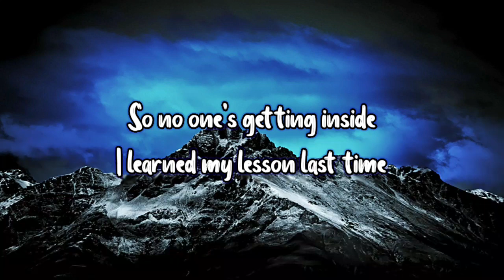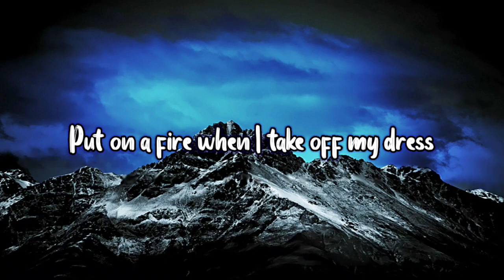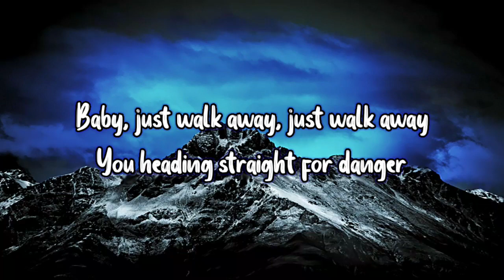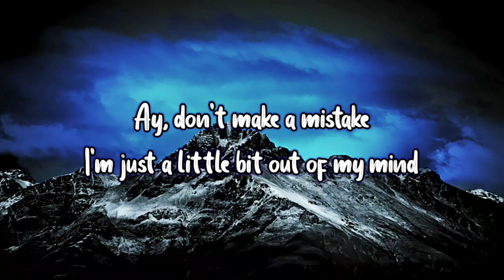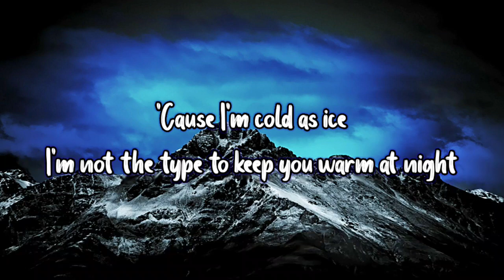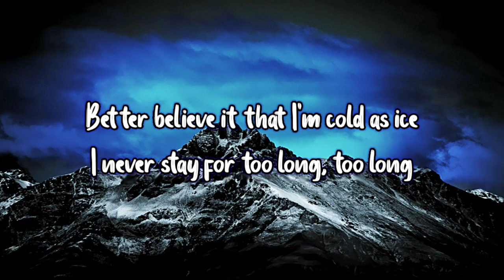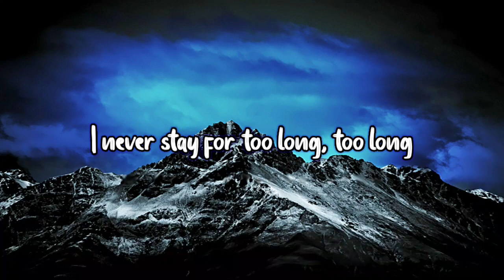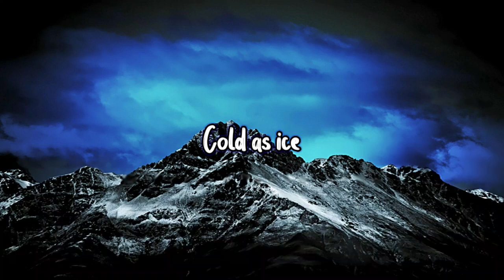Ava Max - Cold As Ice (Lyrics Video)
Original Credit